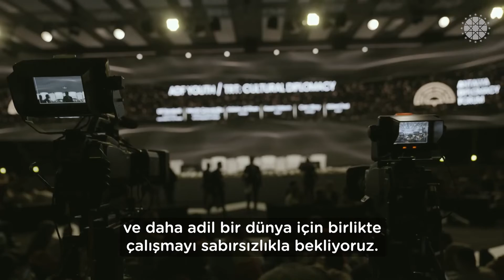2nd Antalya Diplomacy Forum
The Antalya Diplomacy Forum, which hosted 17 heads of state, 80 ministers, and high-level participants from 75 countries, has come to a close.

Many statesmen, politicians, academics and diplomats came together in Antalya with the vision of "a fairer world".